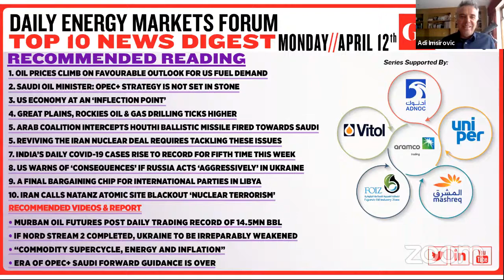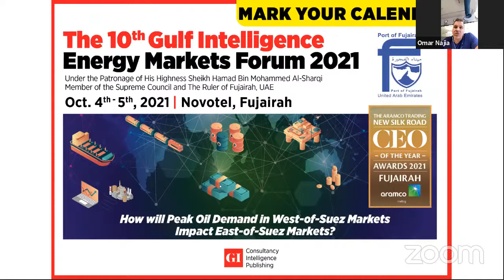LIVE NOW! Daily Energy Markets Forum Webinar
Omar Najia, Global Head, Derivatives, BB Energy, Laury Haytayan, MENA Director, Natural Resource Governance Institute, Adi Imsirovic, Senior Research Fellow, The Oxford Institute for Energy Studies joined us on today's Live Daily Energy Markets Forum Commentary to share their insights on current market dynamics.